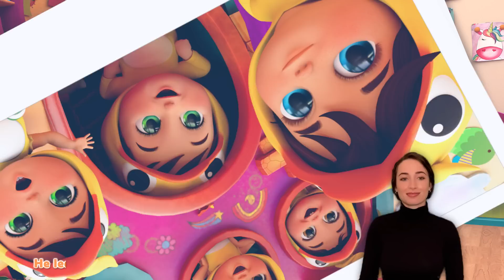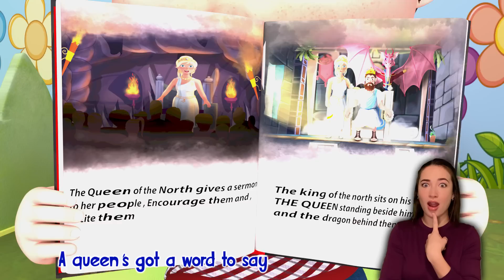Three Little Cows Creating Precious Memories - Baby songs - Nursery Rhymes & Kids Songs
Our Cartoon Channel goes beyond mere entertainment; it is a gateway to a realm where limitless opportunities for learning and personal development abound. Each meticulously crafted episode is infused with care, ensuring that it imparts valuable lessons on the significance of friendship, kindness, resilience, and problem-solving. Behind the scenes, our passionate team of talented animators and storytellers invests their hearts and limitless creativity into each masterpiece, with the aim of igniting sparks of joy and inspiration within the hearts of both young and old viewers. be prepared to witness the power of storytelling unfold before your eyes, transporting you to realms unexplored and stirring emotions deep